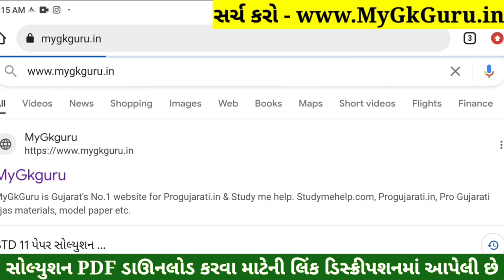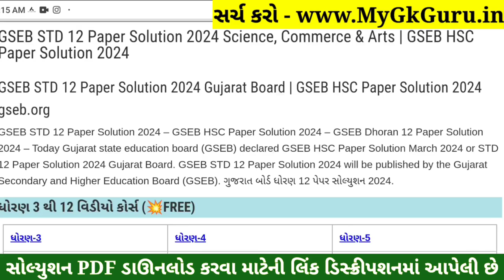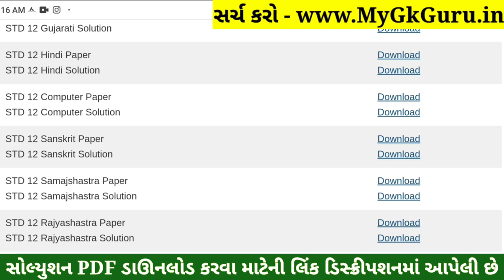STD 12 Samajshastra Paper Solution 2024 100 Marks, STD 12 Samajshastra First Exam Paper Solution 202